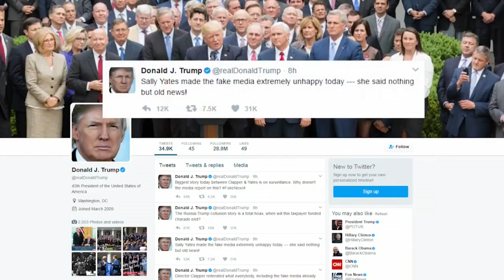Senate Continues Probe Into Possible Russian Interference In 2016 Election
After hearing three hours of testimony Monday, a Senate committee continues its probe into the 2016 presidential election and Russia's possible involvement, Hena Daniels reports (2:10). WCCO This Morning – May 9, 2017